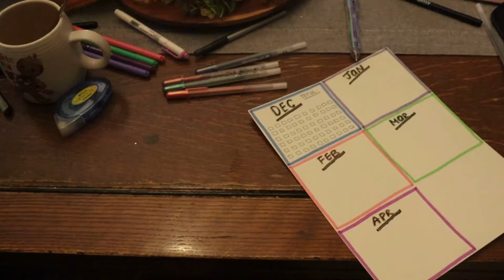Vlogmas Days 7 & 8: Updates, Work Days, Financial Success Craft Night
Welcome back to Vlogmas! Today you get two days in one vlog because life has been full of boring working computer days. Sometimes life isn't glamorous and that's ok! At the end I'm sharing a fun craft night I had with my friend Cayla. We wanted to make visual charts that help us stay motivated for our financial goals. She's wanting to pay off her debt by 30 and I am trying to save extra money for my wedding! If you like this kind of content be sure to let me know!

Links:
While this doesn't affect the price you pay or my opinions on the products, I always appreciate your support when using my links. It helps me to keep creating more content for you!